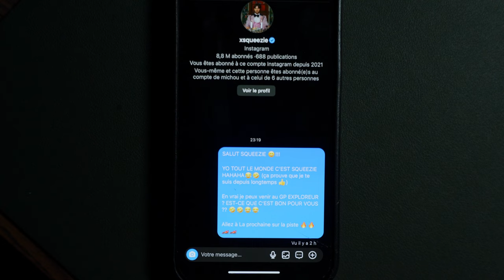La VÉRITÉ derrière mon EXCLUSION du circuit du MANS.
Vous êtes prêt à voir la crème de la crème ?

Rejoins-moi sur insta: so.vlog (pour mon égo)

MERCI MON FRÈRE @Takumaprd  POUR LE CADRAGE MONTAGE REGARDE MOI LA QUALITÉ DE CETTE VIDÉO ON LANCE UNE BOÎTE DE PROD OUUUUUUUU ? (référence pop-culture)

Si vous avez kiffé la vidéo, ça me fait plaisir en vrai de vrai

BISOUS AIMEZ-VOUS ET VIVE LA VIE

1 525 merci ♥️